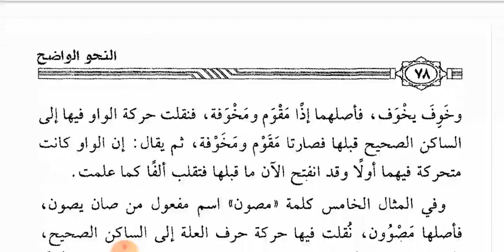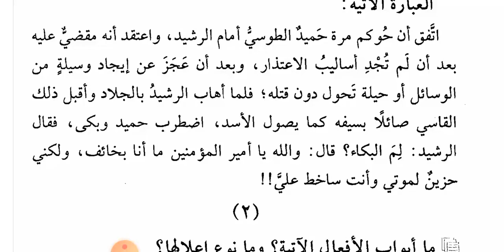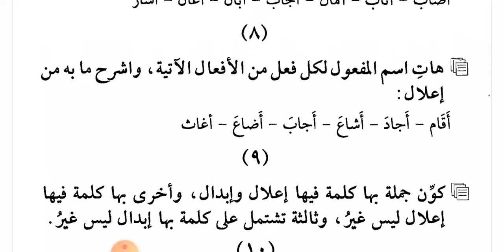DU NAHV 4: تمرينات من الإعلال بالتسكين